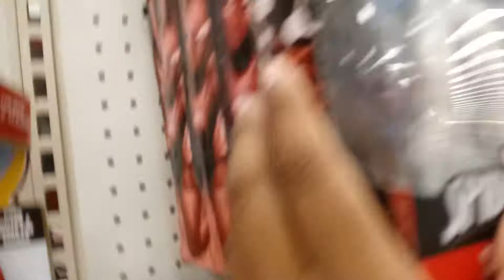More Target Toy Aisle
Ooooh, Spider-Man (Cosmic)